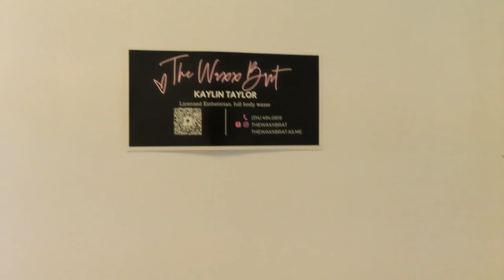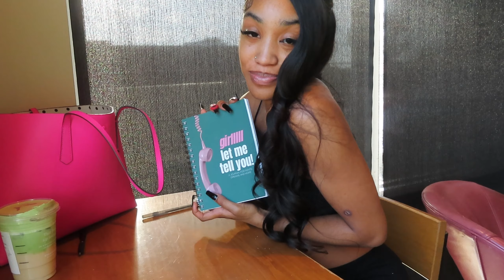COLLECTIVE VLOG : nail appointment, new hairstyle, nashville day trip, incredible pizza, etc. 💗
Oh Nothing, booked these appointments and bought these clothes just for drake to cancel 😖..

Make Sure You Shop With Sarai’s Boutique !🛍️
The Wig Unit Is From Me!!